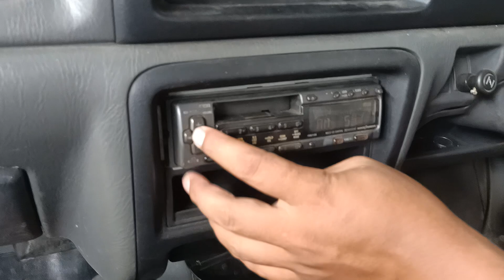WA. 0852-2852-7009 SUZUKI KARIMUN TAHUN 2002 | 53.500 NEGO !!!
Pada kesempatan kali ini kami menjual SUZUKI KARIMUN TAHUN 2002 yang kondisinya BAGUS MURAH !!!